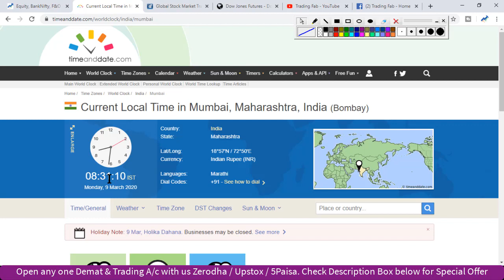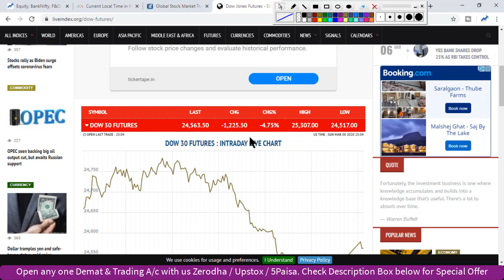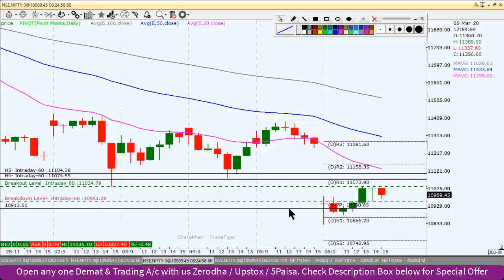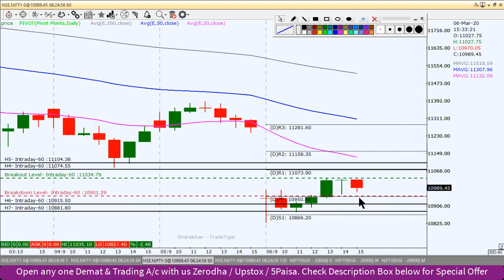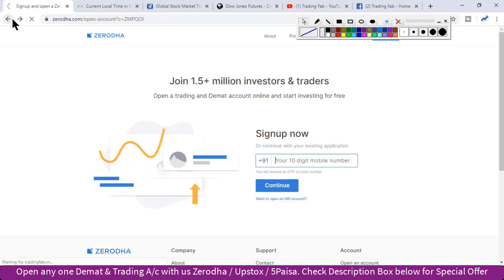Nifty Intraday Trading Strategy 09 03 20 | Cases in U S Cross 500, 366 in Italy | Support 10600